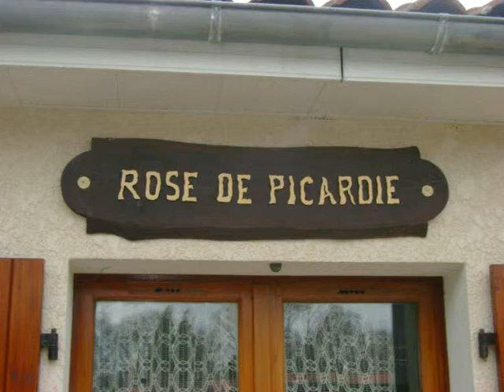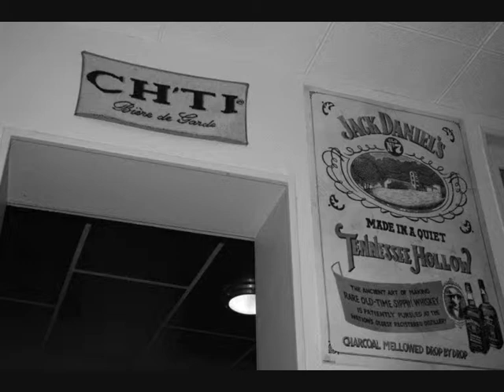jamais aimé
chanson folk photo perso